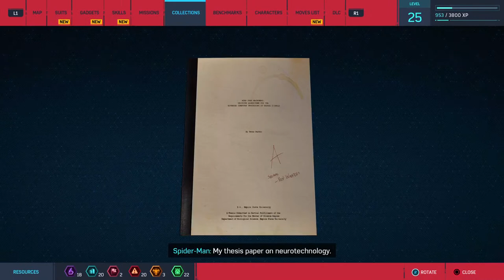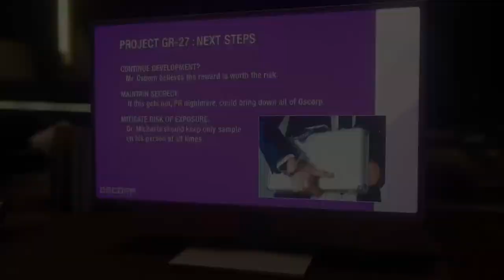Spiderman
By Dan